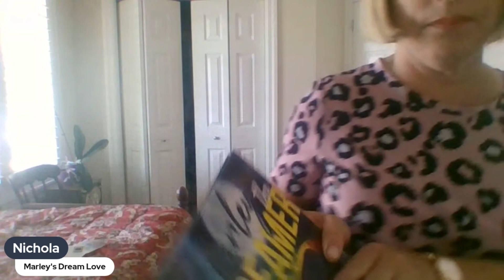May 2023 WEN Talk Haley Gray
May 2023 WEN Talk featuring Haley Gray

Welcome to WEN Talks, where empowerment takes center stage! In this captivating episode, join host Haley Gray as she curates a powerful lineup of industry experts who share their transformative insights in engaging 20-minute talks. From entrepreneurship to personal development, this thought-provoking series promises to inspire, motivate, and spark positive change.